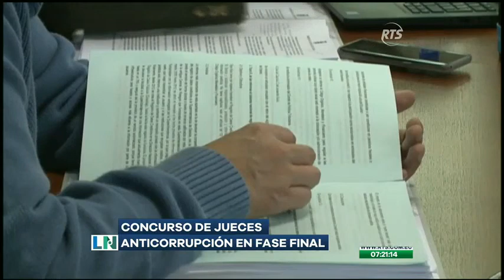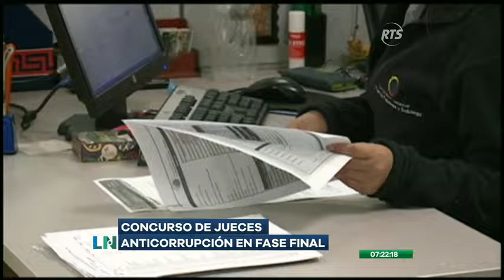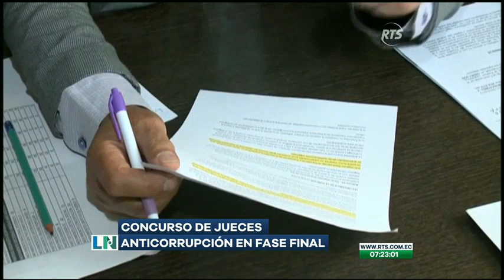Consejo de la Judicatura anunció la última fase del concurso de jueces anticorrupción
Los 14 jueces seleccionados iniciarán labores a finales de octubre.
El vocero de la Veeduría, Marcelo Espinel, anunció que la selección de los jueves anticorrupción  se encuentra en la etapa final de su desarrollo. Asimismo, de todos los participantes solo 14 serán los elegidos que iniciarán sus funciones a finales de octubre.